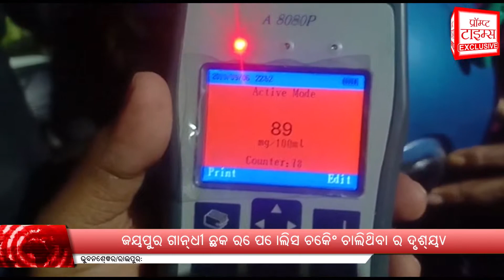Prompt Times Exclusive (ଜୟପୁର ଗାନ୍ଧୀ ଛକ ରେ ପୋଲିସ ଚେକିଂ ଚାଲିଥିବା ର ଦୃଶ୍ୟ)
ଜୟପୁର ଗାନ୍ଧୀ ଛକ ରେ ପୋଲିସ ଚେକିଂ ଚାଲିଥିବା ର ଦୃଶ୍ୟ